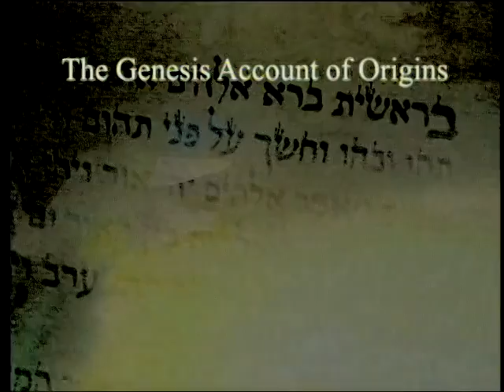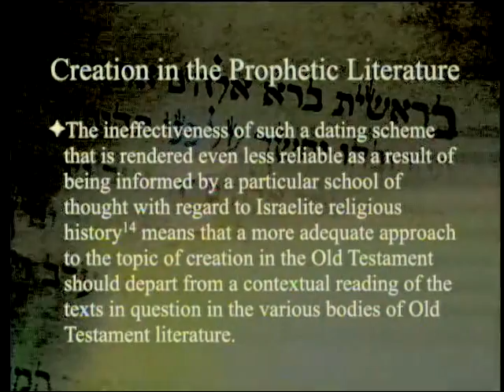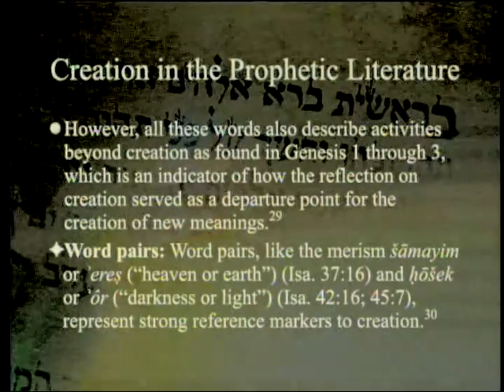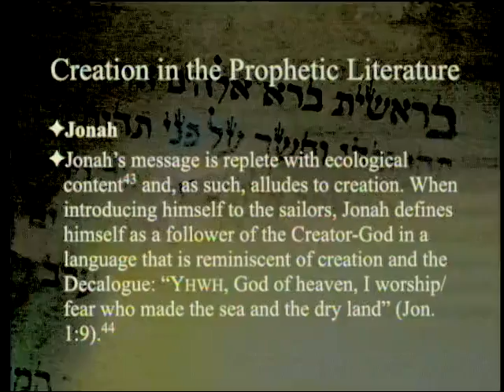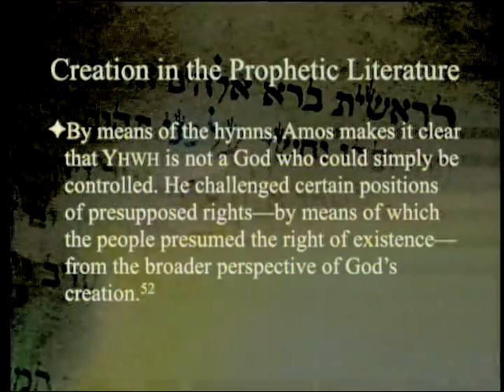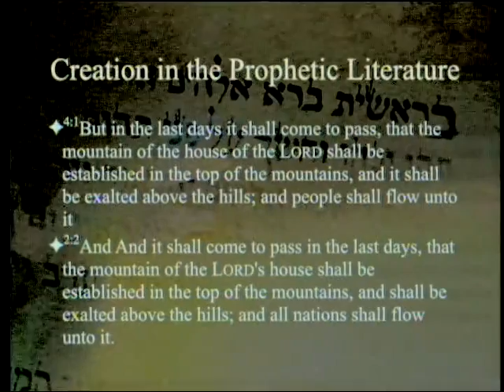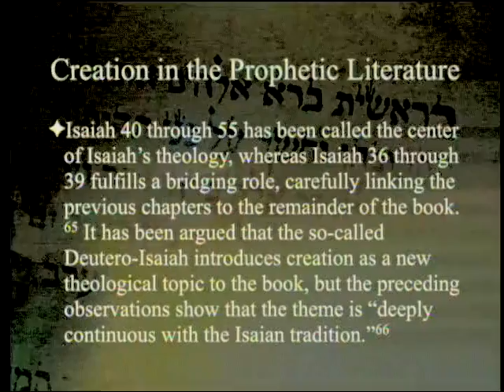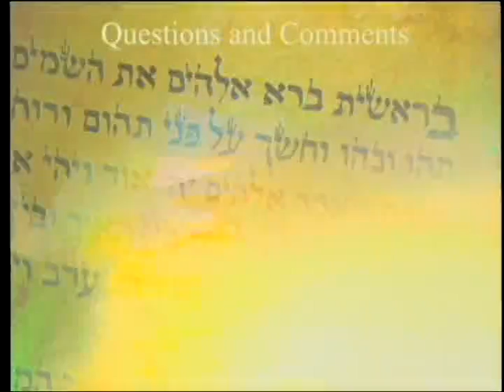Creation in the Prophetic Literature (Part 1 - Jonah, Amos, Hosea, Micah, Isaiah) 5-7-2016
We continue our series on Creation in the Old Testament with a look at chapter 8 by Martin G. Klingbeil entitled "Creation in the Prophetic Literature of the Old Testament: An Intertextual Approach" which follows the creation theme of Genesis 1 and 2 in Jonah, Amos, Hosea, Micah, and Isaiah this week.

1. Genesis 1 and 2
7. Klingbeil, G. A. (Ed.) 2015. The Genesis Creation Account and Its Reverberations in the Old Testament. Berrien Springs, MI: Andrews University Press.
8. Klingbeil, G. A. (Ed.) 2015. He Spoke and It Was: Divine Creation in the Old Testament. Nampa, ID: Pacific Press Publishing Assn.